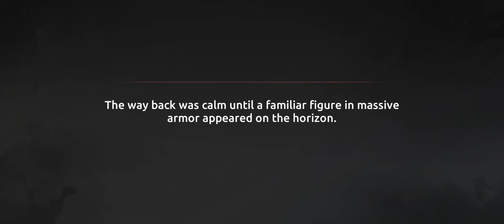Shades #5: BOSS ACT 3, CHAPTER 3, STAGE 10.